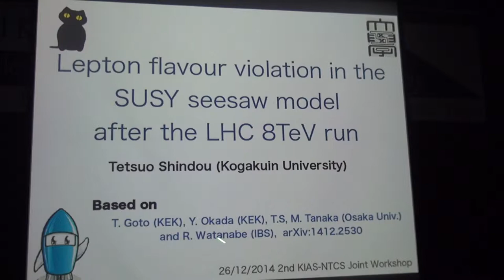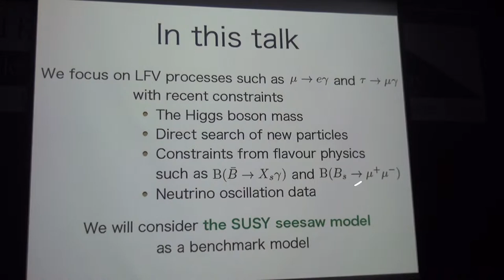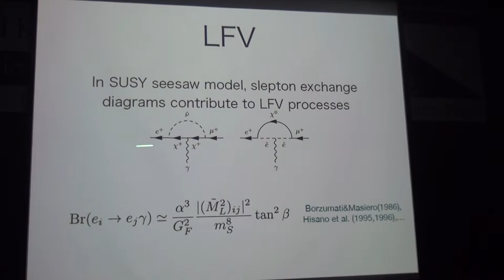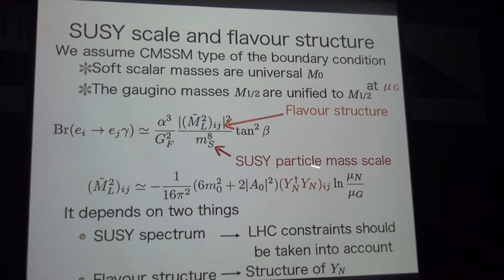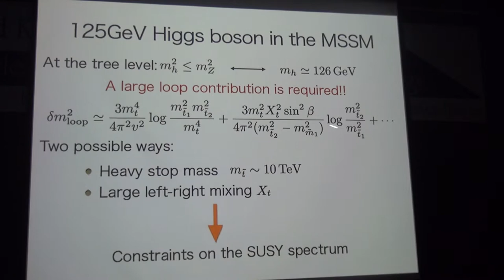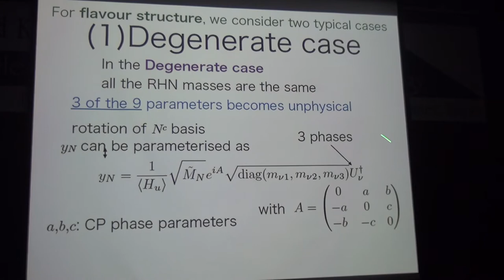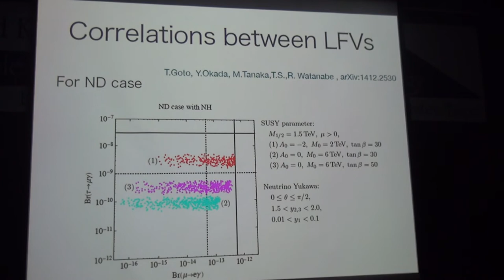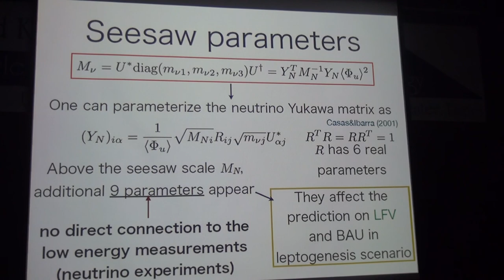Tetsuo Shindou, Lepton flavour violation in the SUSY seesaw model after the LHC 8TeV run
Second KIAS-NCTS Joint Workshop on Particle Physics, String Theory and Cosmology